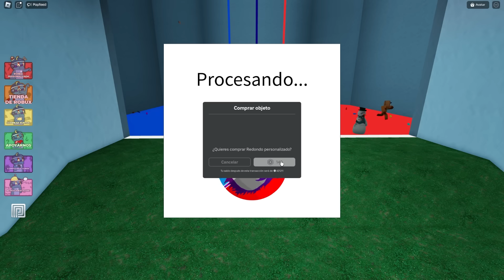QUÉ PREFIERES en Roblox! (EXTREMO..)